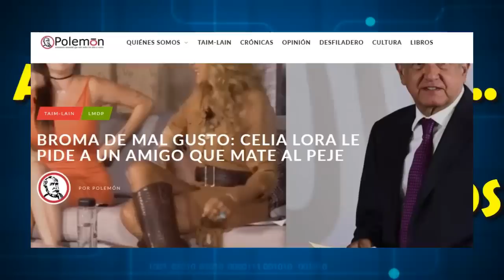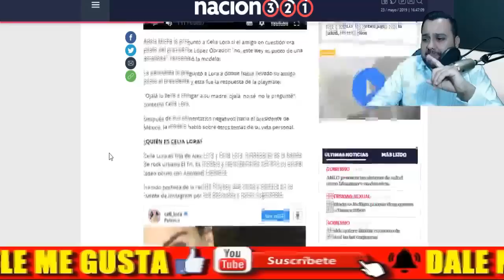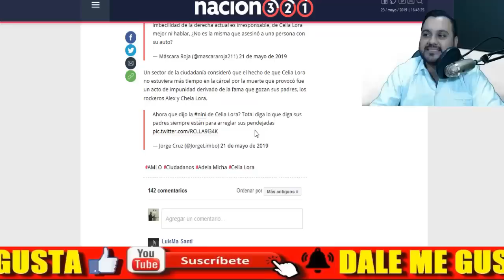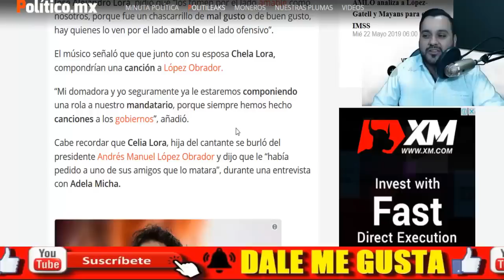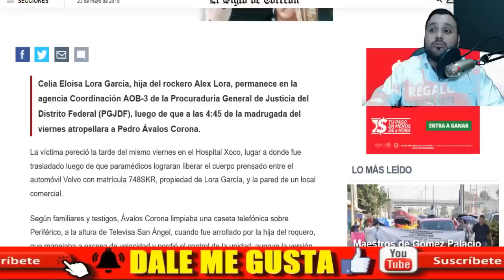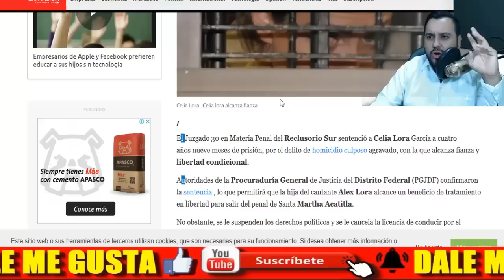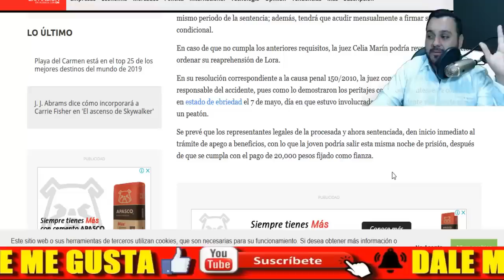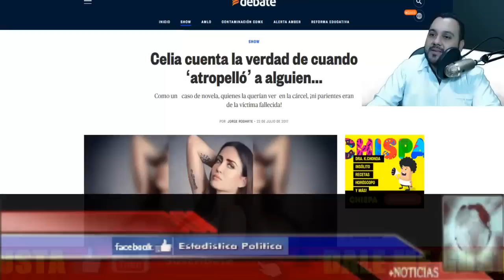🔴 ALEX LORA SE HUMI.LLA ¡ CELIA LORA PIDE PERDON A AMLO A TRAVES DE SU PAPA! - ESTADISTICA POLITICA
AMIG@S ALEX LORA SE HUMILLA ¡ CELIA LORA PIDE PERDÓN AL PRESIDENTE DE MÉXICO ANDRÉS MANUEL LÓPEZ OBRADOR AMLO A TRAVÉS DE SU PAPÁ! - ESTADISTICA POLITICA